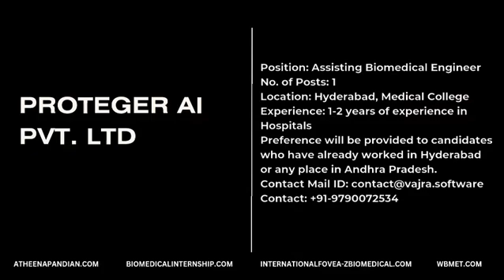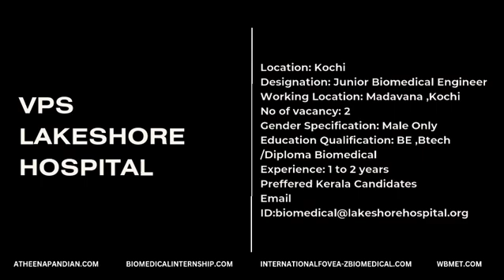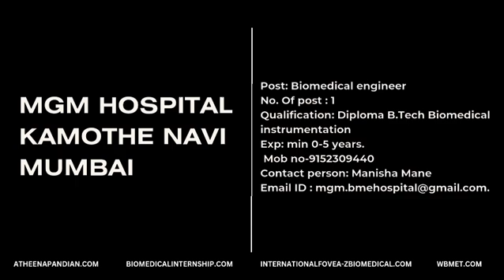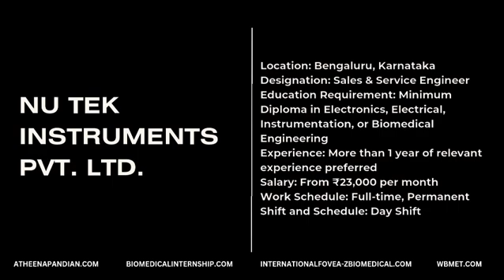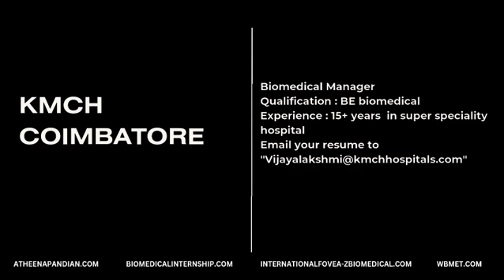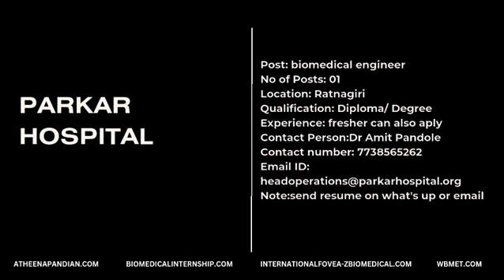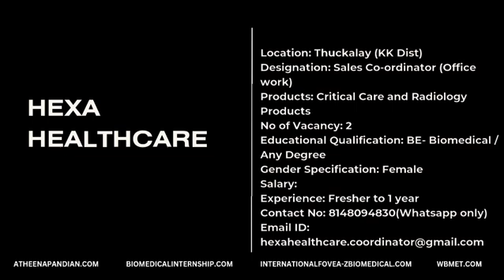Job in Coimbatore OOTY, Erode & Chennai | Biomedical Engineer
Our primary objective is to offer practical experience to professionals in biomedical engineering while supporting their career development. To achieve this, We have established collaborations with numerous biomedical engineering and science colleges and universities, as well as industry stakeholders across the globe. Our official affiliations include collaboration with biomedical universities and professors in UK, Africa, Singapore, Malaysia, Thailand and Sri Lanka etc.. We officially connect 43 biomedical companies and 110 educational institutions worldwide, aimed at providing practical training and career support for students in the biomedical field.